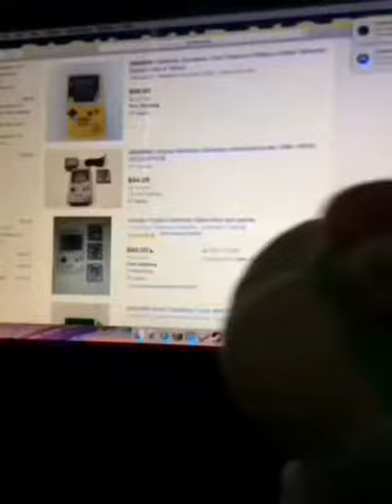The eBay problem